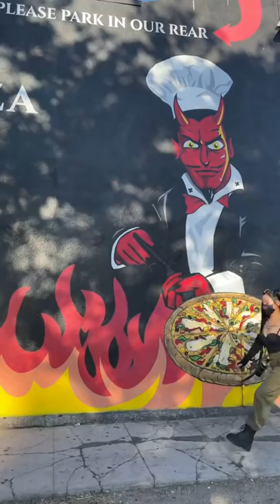Bella Poarch | Bee happy 🐝❤